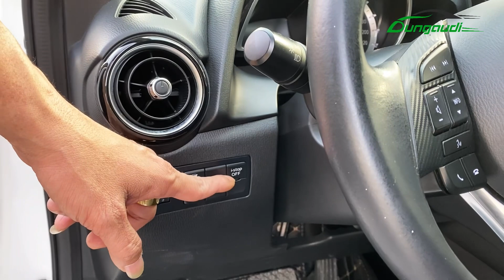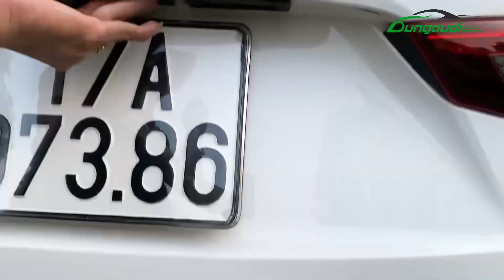Hoa hậu Việt Nam đến từ quê hương Nhật Bản - Mazda2 số tự động 2016 đk 2017 - Gọi em 0855.966.966